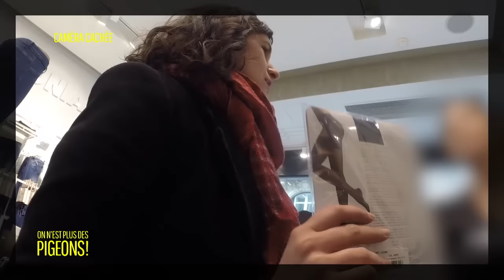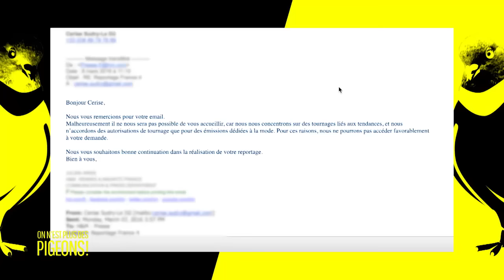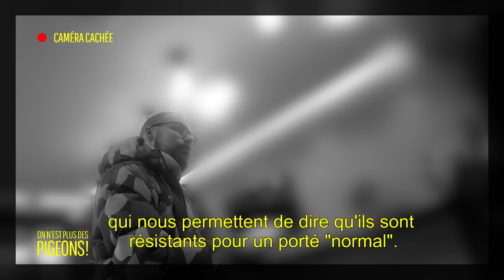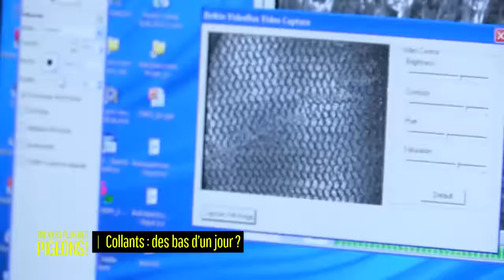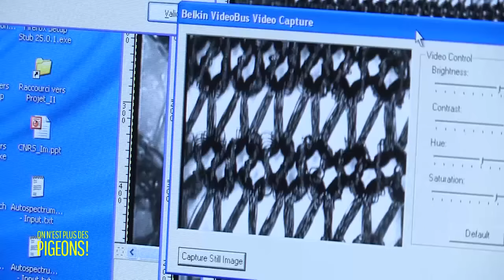Comment bien choisir vos collants ?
Quand vous achetez un collants et qu'il se retrouve filé quelques temps après ? Ça vous énerve ? Alors Cerise s'est penché sur le sujet pour vous donner des conseils sur vos prochains achats